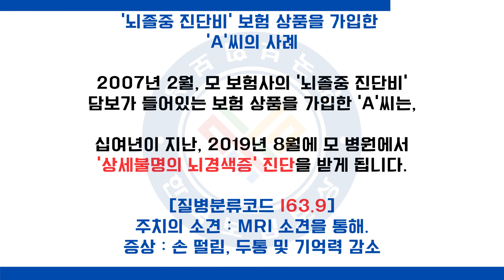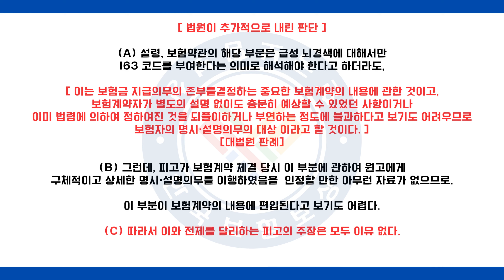'열공성 뇌경색' 보험약관에서의 '뇌경색' 인정 여부! 과연 우리 법원의 판단은?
오늘은 '열공성 뇌경색' 진단이,

보험사의 보험 약관에서 '뇌경색' 인정 여부가 결정 된

법원의 판결에 대해 설명 드리겠습니다.

‣‣ 한국보험보상센터🇰🇷  한국보험보상센터TV

변호사 · 빅5 대학병원 경력의 암전문 간호사 · 도로교통감정사
빅3 생명보험사 · 빅5 손해보험사 출신 손해사정사들이
함께 만드는 방송.

대학병원 3차 의료기관 등의 자문 의사 및 교수가 구성된
전문가 집단의 보험 보상 전문 센터

 무료상담⭕ 착수금❌

 보장성보험 | 자동차사고 | 산재사고 | 근재 및 각종배상책임

문의 및 상담
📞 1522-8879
( 댓글으로도 상담 가능합니다. )